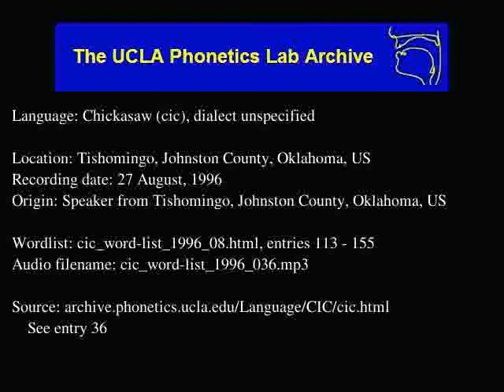Chickasaw audio: cic_word-list_1996_036